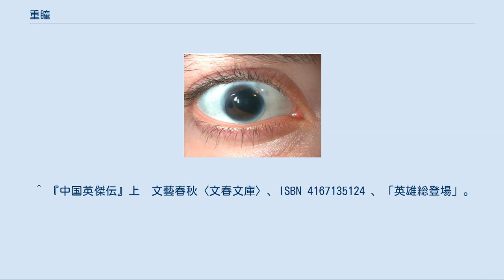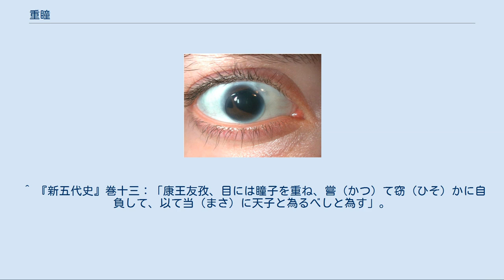重瞳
重瞳（ちょうどう）とは、一つの眼球に二つの瞳孔がある眼の症例。
 重瞳の瞳。
茶目の中に黒い瞳孔が2つ見える 医学的には、多瞳孔症といい、瞳孔が二つ以上になる症例も存在する。
原因は先天的である場合と、事故など物理的衝撃を受けて虹彩離断が著しく悪化した後天的である場合とがある。
虹彩離断では物が二重に見えるという症状を呈するため、外科的手術が必要となる。
 明らかな異相であるが、特に古代の中国においては貴人の身体的特徴として表現されることが多い。
 漢籍が多く入ってきた日本でも、これを承けて歴史上の有名人物を重瞳だったとする流説があり、後世のフィクションなどで、『壇ノ浦夜合戦記』で源義経が、幸田露伴の『蒲生氏郷』で豊臣秀吉が重瞳だったという設定となっている。
軍記物の例では、『関八州古戦録』巻三において、常陸国久下田城城主の久下田蟠龍斎（水谷正村）の左眼が重瞳であり、「金骨の相」として記述されている。
 古代中国の王には、重瞳に限らず常人とは異なった身体的特徴、たとえば、文王は四乳といって乳首が四つあったといわれ、禹は三漏といって耳の穴が三つあったなどの伝承が多く残されている。
このため、これらは後世における王の権威付けだったのではないかと言われている。
 中国の文学者であり歴史家でもある郭沫若は、「項羽の自殺」という歴史短編で、重瞳とは「やぶにらみ」のことであろうと言っている。
 作家の海音寺潮五郎は、徳川光圀、由井正雪などについても重瞳であったという説を紹介した上、「ひとみが重なっている目がある道理はない。おそらく黒目が黄みを帯びた薄い茶色であるために中心にある眸子がくっきりときわだち、あたかもひとみが重なっている感じに見える目を言うのであろう」と論じている。
中国史上に記載された重瞳を持つ人物（時間の前後に従って並べた）： ^ 青空文庫『蒲生氏郷』] ^ 平岡武夫訳　『歴史小品』　岩波書店〈岩波文庫〉赤26-2、1981年、ISBN 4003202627、「訳注」のp.165。
作中の描写では内斜視らしく見える。
 ^ 『中国英傑伝』上　文藝春秋〈文春文庫〉、ISBN 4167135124 、「英雄総登場」。
 ^ 王充『論衡』第十一骨相篇：「倉頡は四目にして、黄帝の史 為（た）り」、張彦遠『歴代名画記』。
 ^ 『尸子』：「舜の両眸子、是れ重瞳と謂う」、『神異賦』〔人相占いの手引書〕は、「若（も）し夫（そ）れ舜目重瞳なれば、遂に禅堯の位を獲（え）ん〔もし舜のような重瞳であれば、遂には堯から禅譲されたような徳の高い王道の地位を得よう〕」と称する。
 ^ 〔訳注〕『文心雕龍』の劉勰による撰とされる。
 ^ 『史記』項羽本紀：「吾（わ）れ之を聞く　周生曰く、舜の目の蓋（けだ）し瞳子を重（かさ）ぬと、又聞く 項羽も亦（ま）た瞳子を重ぬと」。
 ^ 『仏祖歴代通載』巻七：「苻堅に仕えて官は太尉に至る。身に光を生じ長（た）け八尺四寸。目には重瞳有り。王猛見て之を異とす。挙げられて以て将と為（な）る。兵七万を率いて西に征す。降す者は四十余国」、『十六国春秋別本』巻十。
 ^ 『梁書』巻十三、『仏祖歴代通載』巻九：「約　字は休文。婺州東陽の人。左目は重瞳。腰には紫志有り」。
陸亀蒙「奉和襲美抱疾杜門見寄次韻〔襲美の疾（やまい）を抱き門を杜（とざ）して次韻を寄せらるるに奉和す〕」：「但（た）だ　沈約 重瞳の健やかなるを医（いや）さば、江花の枝に満たざるを怕（おそ）れず」。
 ^ 『隋書』巻六十四：「倶羅の相表 人に異なり、目に重瞳あり、陰に帝の忌む所と為る」。
 ^ 『新五代史』巻七十に、後漢 (五代)の高祖の同母弟劉旻〔劉崇〕が「目は瞳子を重ぬ」と載せる。
 ^ 『新五代史』巻十三：「康王友孜、目には瞳子を重ね、嘗（かつ）て窃（ひそ）かに自負して、以て当（まさ）に天子と為るべしと為す」。
 ^ 『新五代史』巻六十二に、李煜が「一目　瞳子を重ぬ」と載せる。
 ^ 『七修類稿』巻八：「明玉珍、随州の人、長け八尺、重瞳、弓兵の首なり」。